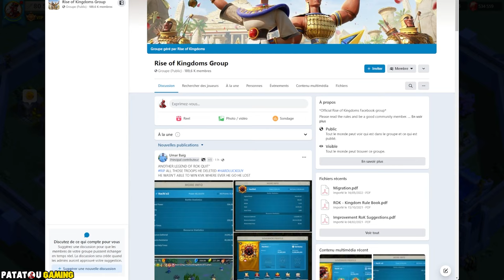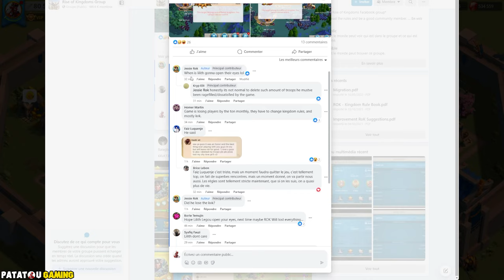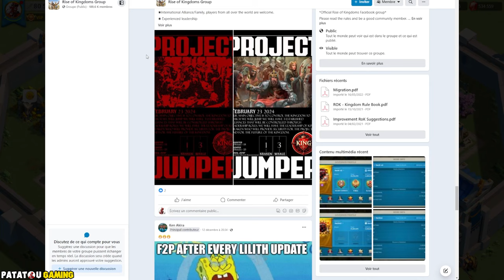ROK END ?! RISE OF KINGDOMS